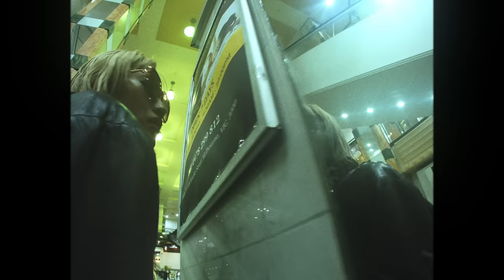Thornhill - Viper Room [Official Music Video]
@thornhillmelb's latest single ‘Viper Room’ is out now.

Directed by Jacob Charlton and Jon Pisani
Edited by Jacob Charlton and Jon Pisani
DOP - Jon Pisani
Lead Actress - Selina Yang
MUA - Chiara Mocnik
Special thanks to Heartbreaker and Noise Complaint

Written by Thornhill
Produced by Thornhill and Adrian Bushby
Assistant Engineering by Ellis Powell-Bevan
Mixed and Mastered by Lance Prenc

Well take it slow
No, I will never leave your side

“Lavisher”, she said
“I’ll imitate your form with moves that you’ll regret”

“So take me away”

I can be what you want
When you want more
I can make you mine
I want more
Primadonna I’m your evermore

So gimme the cure
From the poison that’s your touch
Your allure
Makes me feel like I’m enough
Will you woe?
If I go?
In the heat of passion I won’t give you chance too
You took too long

Keep your eyes open baby
“Nobody move”

So touch my skin just right
Do you romanticise the thought out of spite?

Dare to fall in love with me
Cause I’ve been in the fire

I can feel you calling back my name
I’m lost in tears of scarlet so help move
I’ve got nothing to prove
No, no, no
Come and catch me baby come on
My dote?
I don’t know
Now there’s nowhere to go so come on

Your allure
Will you woe?
If I go?
No, your eyes won’t leave my heart